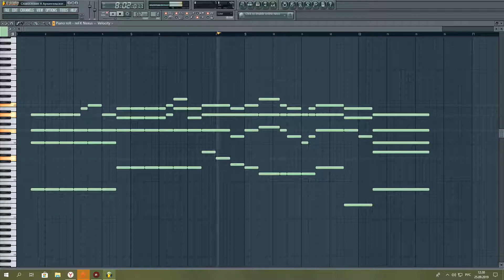Сугубая ектения Почаевская